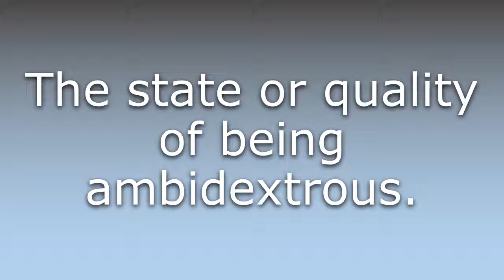What does Ambidextrousness mean?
What does Ambidextrousness mean in English? Learn the meaning of Ambidextrousness.